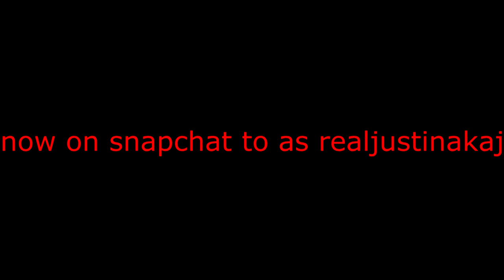unboxing black box crate November's theme airdrop crates vlog 150